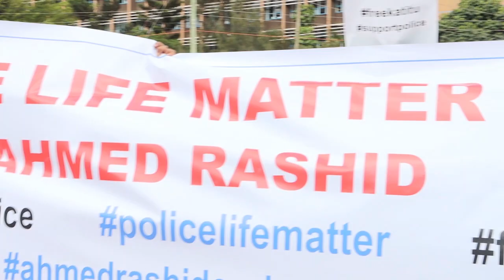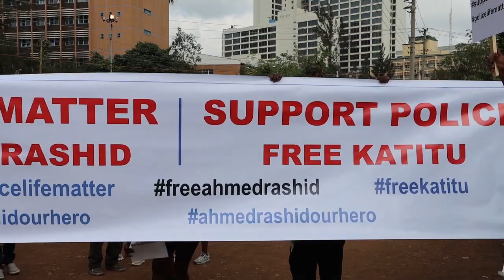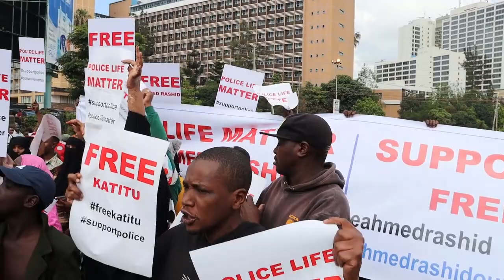Ahmed Rashiid kiiskiisi o Go'aan laga garay iyo qarenadisa&gudiga ganacstada o fariin adag diray...